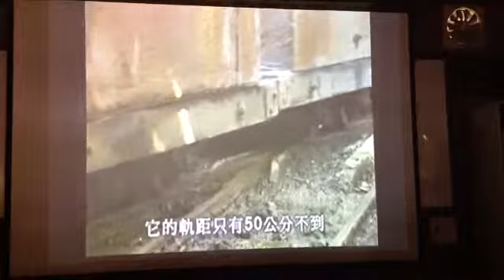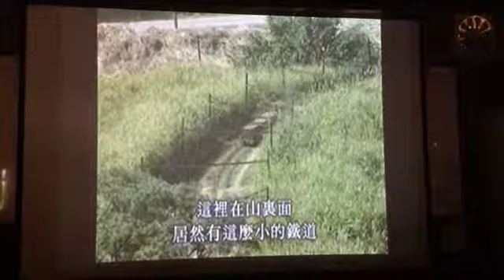平溪煤礦走入歷史